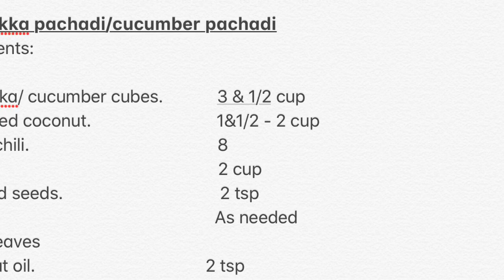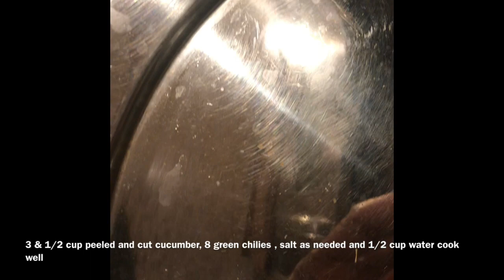Neelie’s Kitchen || Kerala Style Vellarikka Pachadi / Cucumber Pachadi || വെളളരിക്ക പച്ചടി|| Ep #110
Vellarikka pachadi/cucumber pachadi
Ingredients:

Vellarikka/ cucumber cubes.            3 & 1/2 cup
Shredded coconut.                            1&1/2 - 2 cup